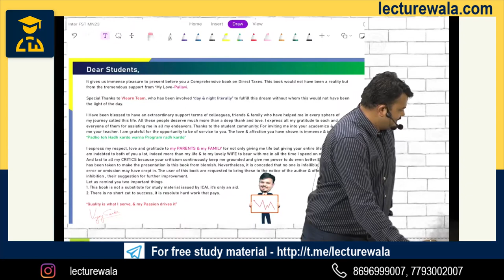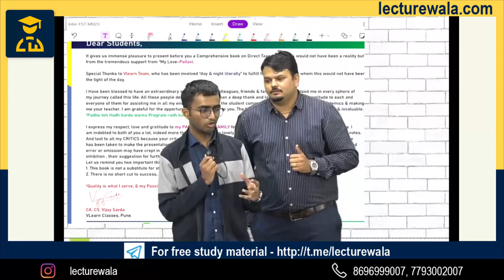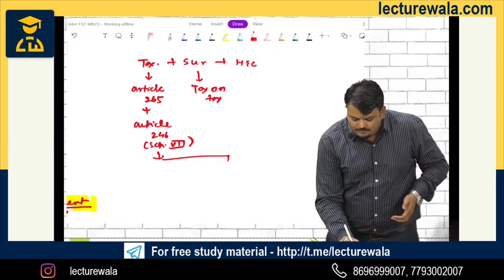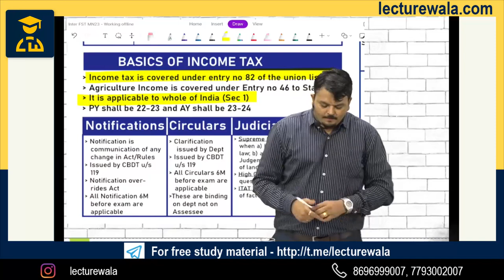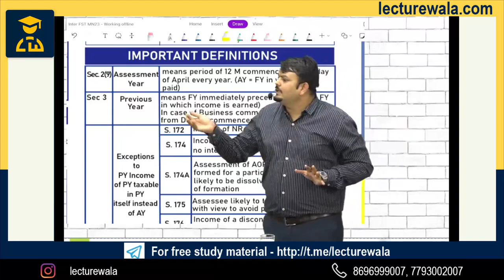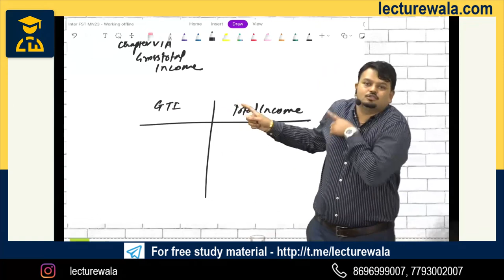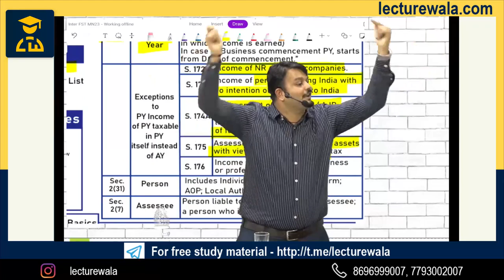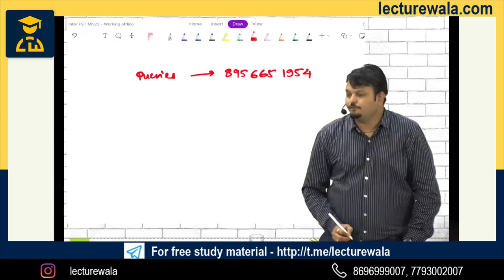CA VIJAY SARDA | CA INTER - DIRECT TAX - FAST TRACK | DEMO LECTURE 1 | LECTUREWALA